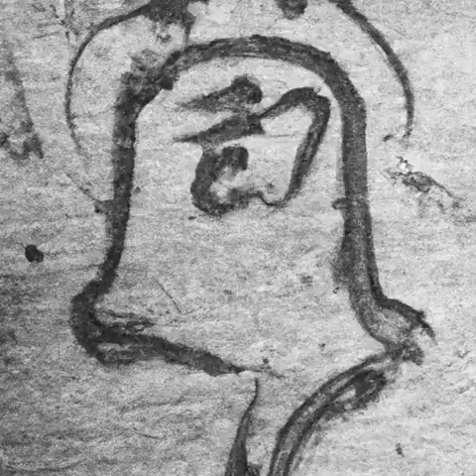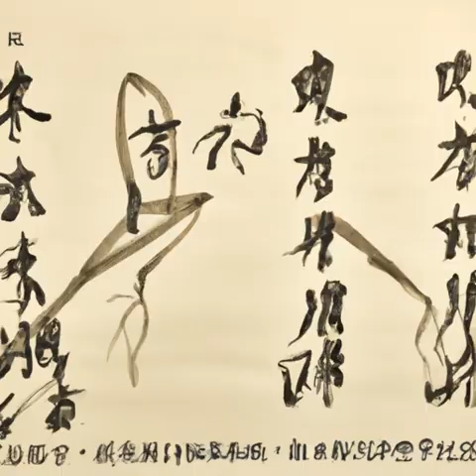87 御前会议（上）（权游之圣焰君王）